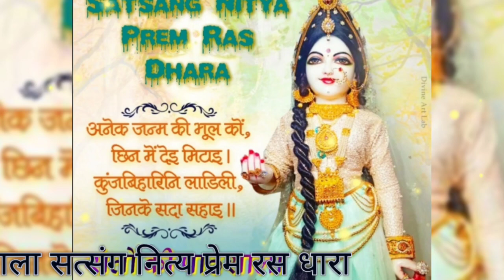हे राम जी मैं बस आपका नाम लेता रहूँ।।पूज्य श्री भाई जी।bhai ji pravachan